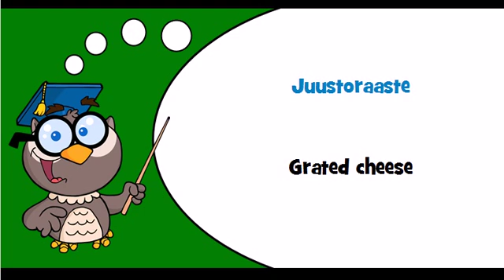Discover Finnish language Theme = Cheese products